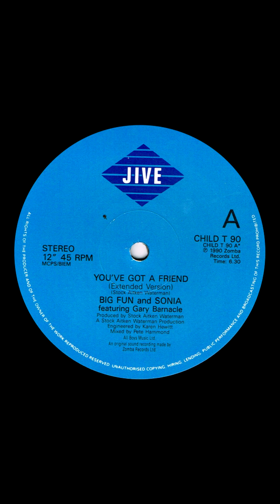Big Fun & Sonia – You've Got A Friend